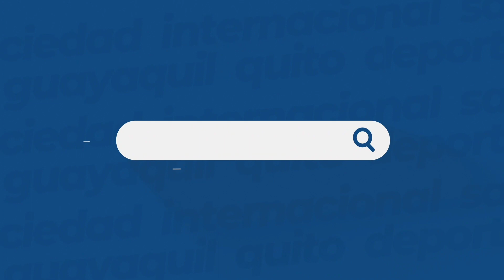El debate presidencial luce lejano para el ciudadano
Desconectados y poco esperanzados del resultado. El debate entre los candidatos a la Presidencia genera muy poca expectativa entre los ciudadanos que no estaban al tanto que será el 13 de agosto y en aquellos que, aún sabiendo, no creen que ahí habrá respuestas a los problemas del país.

EXPRESO consultó en la calle a la gente de Guayaquil y Quito sobre este evento.